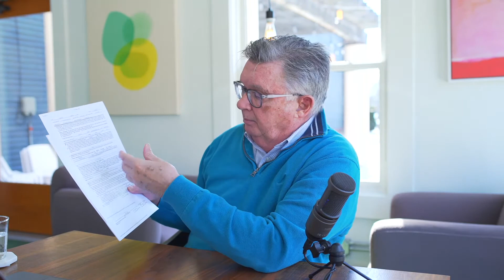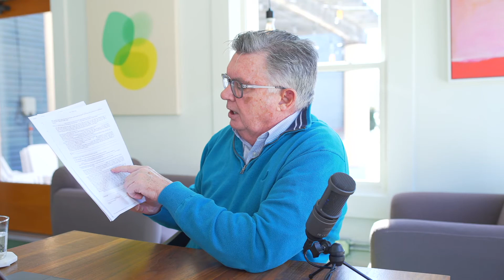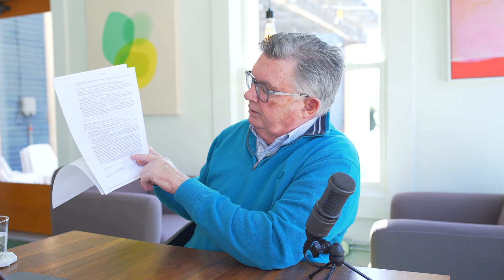Purchase Agreement Walkthrough (part 1)